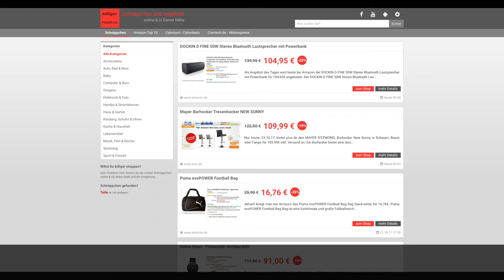Schnäppchen des Tages 23.10.17 - DOCKIN D FINE 50W Stereo Bluetooth Lautsprecher mit Powerbank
Heute ist Schnäppchen/Billiger des Tages 23.10.17 - DOCKIN D FINE 50W Stereo Bluetooth Lautsprecher mit Powerbank.